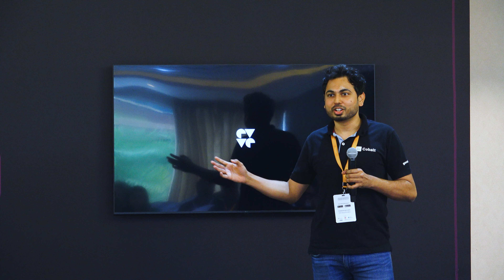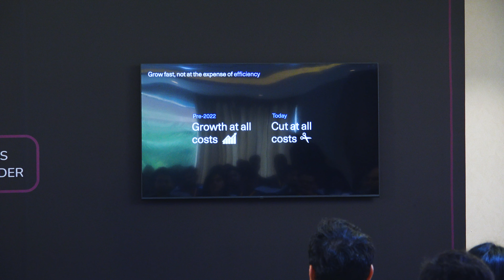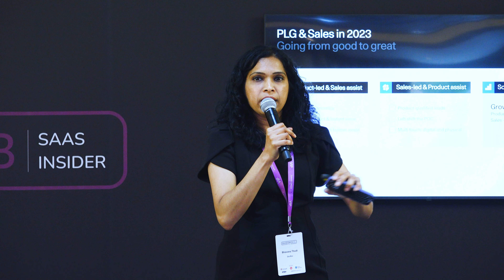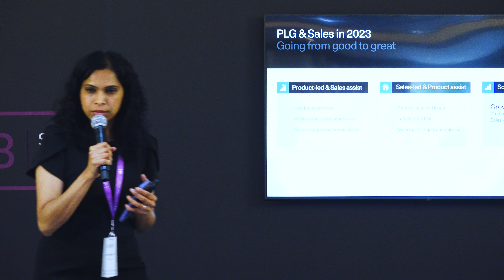PLG and Sales in 2023 By Bhavana, Head of Marketing, DevRev